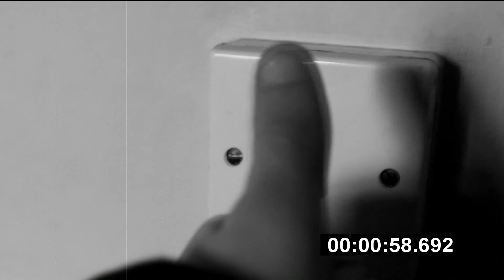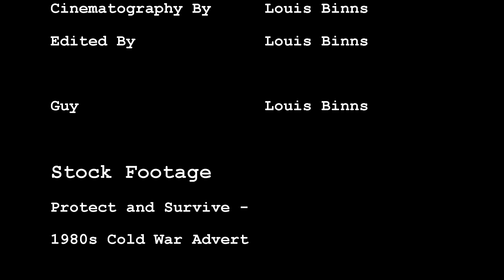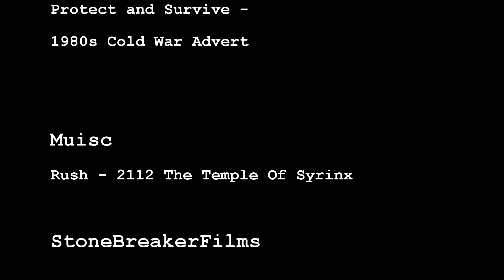Protect and Survive Advert - Short Film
This short film is based on the cold war warning adverts, during the 1970s and 1980s. The films takes the audio from the original advert, and is replaced with my own modern version

Protect and Survive was a way of advertising how to survive in a nuclear strike/fallout. Some of the things, however, that they came up with to stay alive is very comedic! I hope you enjoy my take on the advertisement.

Directed By Louis Binns
Written By Louis Binns

StoneBreakerFilms